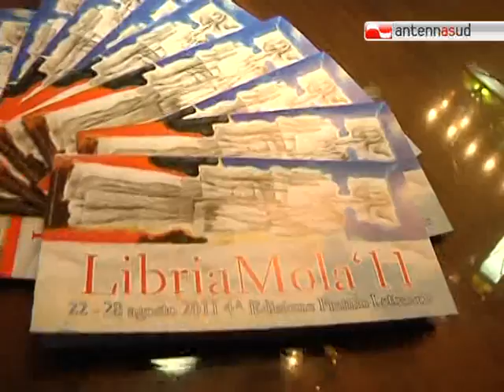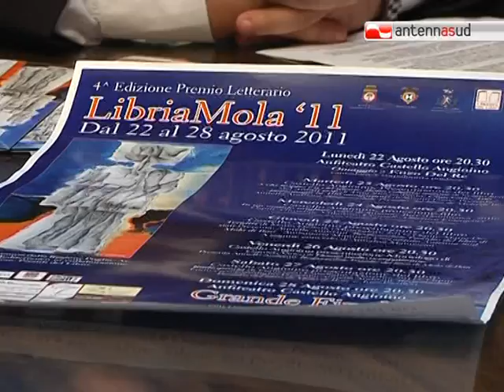TG 12.08.11 LibriaMola, dal 22 al 28 agosto la quarta edizione del festival letterario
Un'edizione dedicata al grande corpofonista Enzo Del Re, con un cartellone davvero d'eccezione. E' LibriaMola, il premio letterario in programma dal 22 al 28 agosto a Mola di Bari. Oggi la presentazione dell'evento nella sala giunta della Provincia.